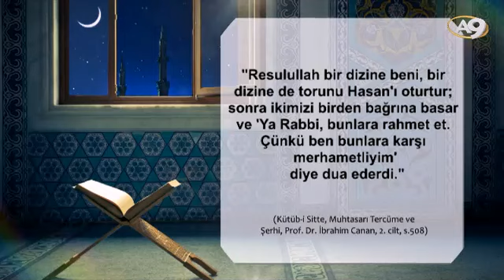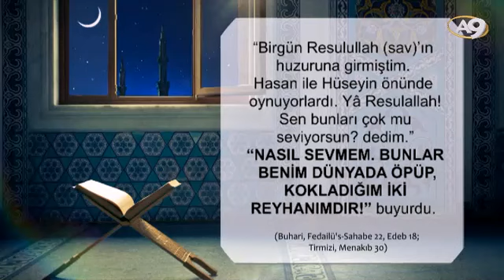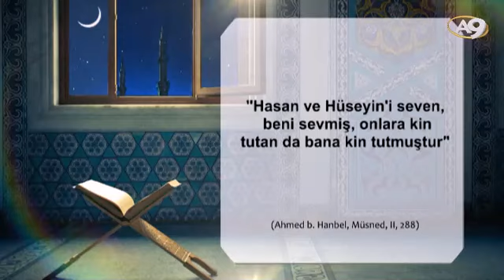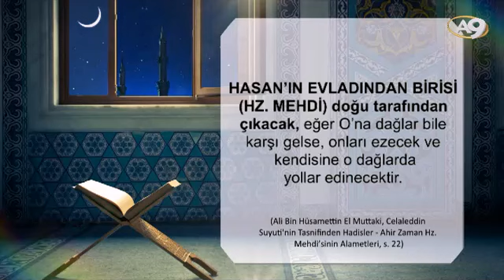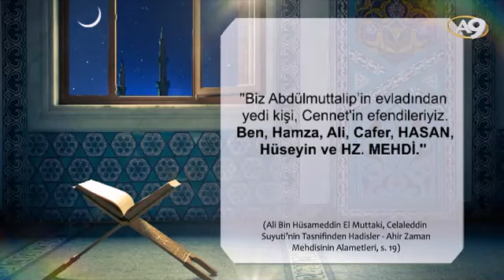Hz. Hasan (ra)'ın Hayatı